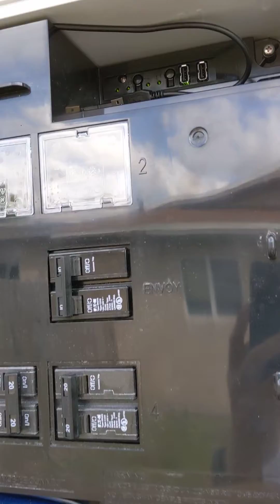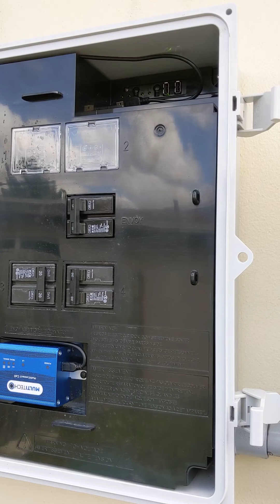How To Manually Change Enphase From Cellular to 15 Minute Reporting on WiFi, Article in Description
How to switch Enphase Enlighten from a low-bandwidth cellular connection with a 6 hour reporting interval to WiFi with a 15 minute reporting interval. Please also read their help article below. For the last step, you will need to contact them to complete the process.

If you have trouble connecting to your home WiFi SSID (network), verify if your WiFi 2.4ghz network name is the same as your 5ghz network name. If so, try to setup a new network name for the 2.4ghz WiFi network and connect Enlighten to it.

Solar panel installation on South Florida roof. Completed as part of Solar United Neighbors local co-op process. Great organization. Check for a local solar co-op forming in your area.

Silfab 330 BL panels and Enphase IQ7 microinverters. Installation by Cutler Bay Solar Solutions.
If you're in South Florida and may be interested in contacting them you can use the following referral link and enter your info as "Friend" and my info as viejoplays at gmail for "Your Name."

If you're not in South Florida and there is not a local solar co-op for you, please use EnergySage as a great resource for solar estimates and information.